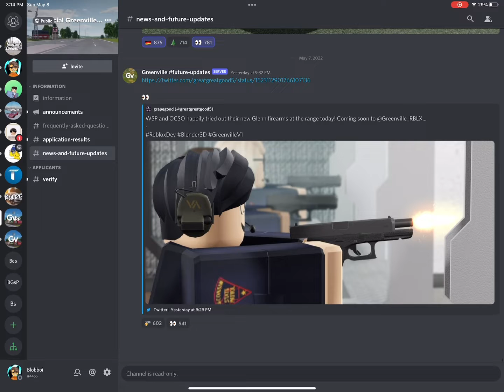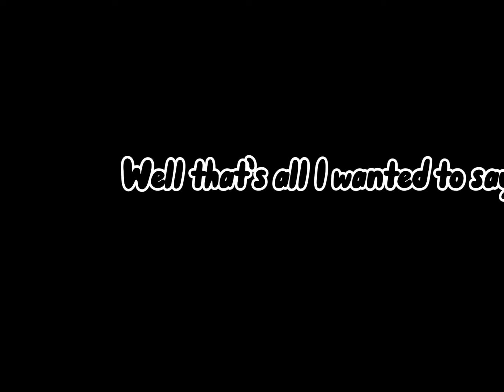WSP Is Getting A HUGE Update! (Greenville)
1. Light Edition!
2. Dark Edition!
3. Normal Edition!

THE NEW BLOBBOI ROBLOX GROUP!